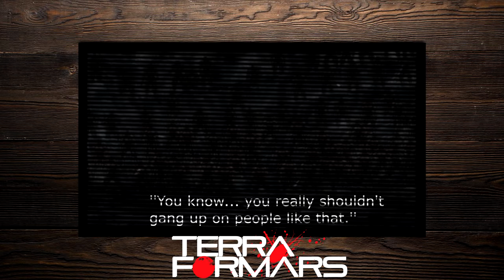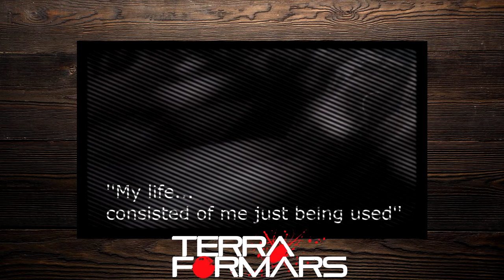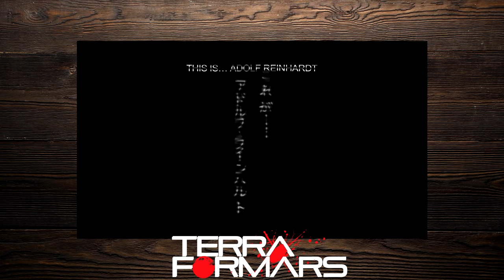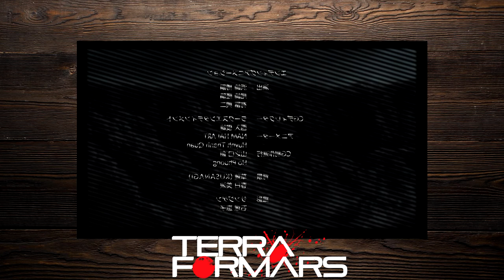The tragic life of Adolf Reinhard - Terraformars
This is his rage, and his sadness. This is #2, this is Adolf Reinhard.
And this is my video talking about this fight from Terraformars season 1.

(I realised Adolf probably didnt volunteer mainly to protect the other children, but rather he knew there was a chance of him not surviving and took that chance, and we know the rest. And also I mistook Reinhard for Reinhardt)